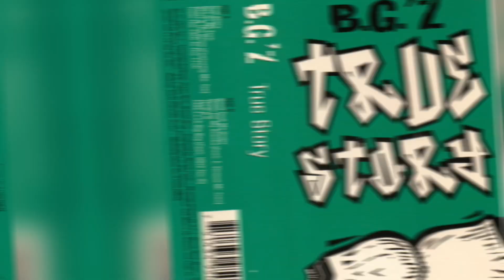Concrete Legends | BG | Cash Money | Hot Boys | Uptown | Legal Issues | Chopper City Boys